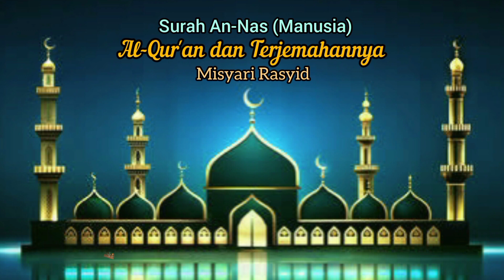Surah An-Nas (114) & Terjemahan Suara Bahasa Indonesia | Misyari Rasyid